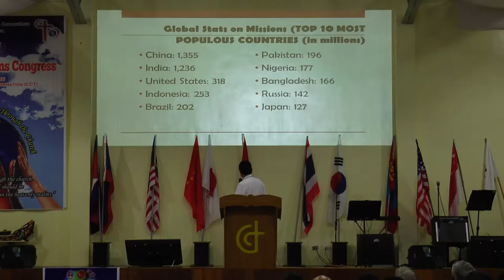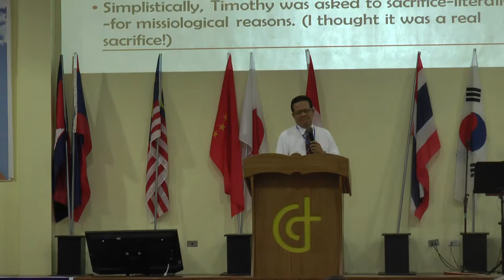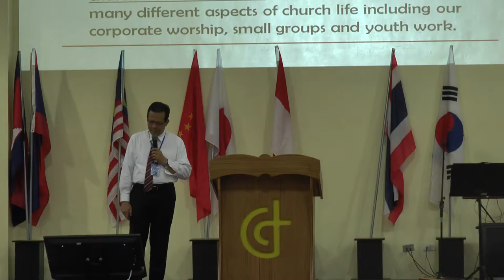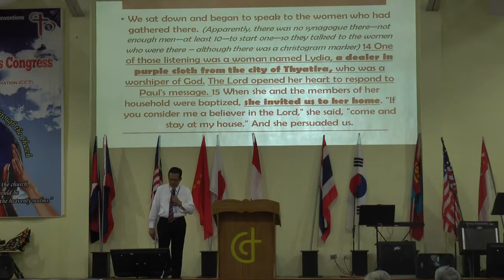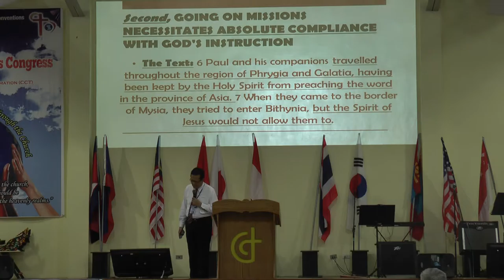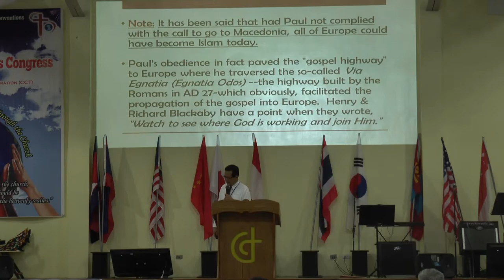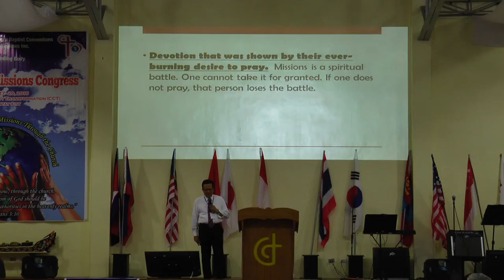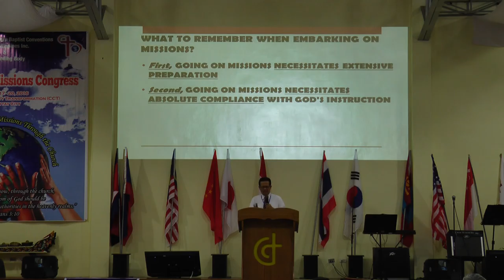osb 17 2 3 Dr Ed Aungon The Church Strategizing for Missions